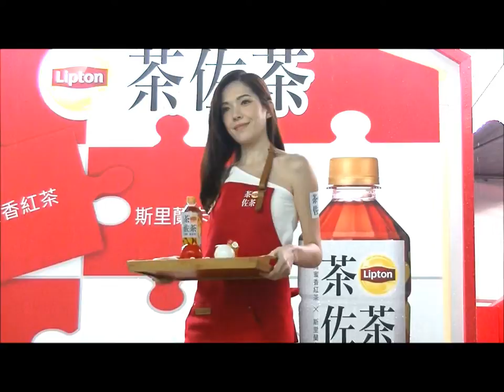許瑋甯化身一日店長茶佐茶快閃店